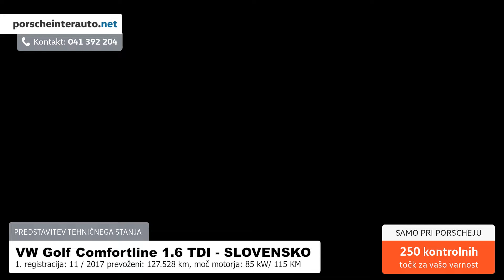VW Golf Comfortline 1 6 TDI TEHNIČNO STANJE